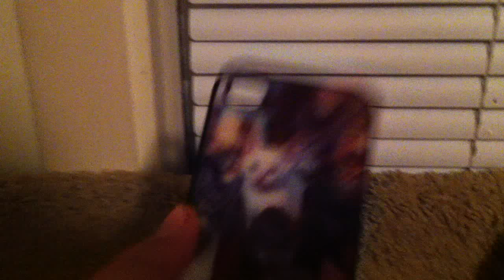My NEW NEW phone case